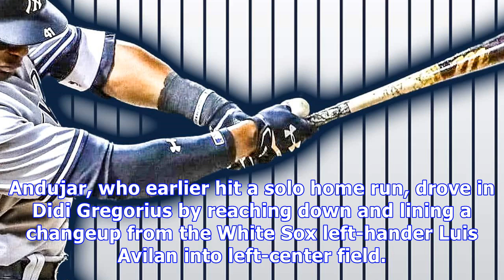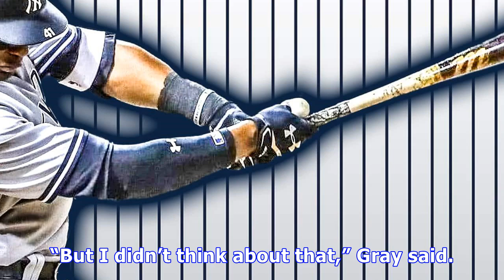Miguel andujar lifts yankees to narrow win over white sox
Yankees 4, White Sox 3 | 13 inningsMiguel Andujar after driving in the winning run in the 13th inning on Tuesday. CreditDavid Banks/Associated PressCHICAGO — Miguel Andujar may be going through growing pains with his glove, but there is nothing wrong with his bat. Stationed at designated hitter in the two games since his costly error led to an extra-inning loss to Boston on Sunday night, Andujar delivered a two-out, run-scoring single in the 13th inning that lifted the Yankees to a 4-3 victory o...